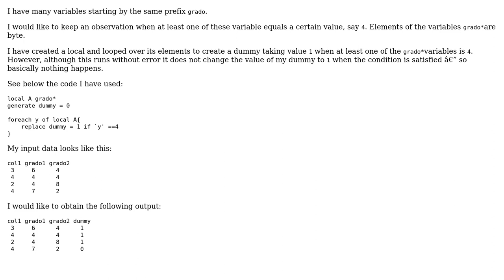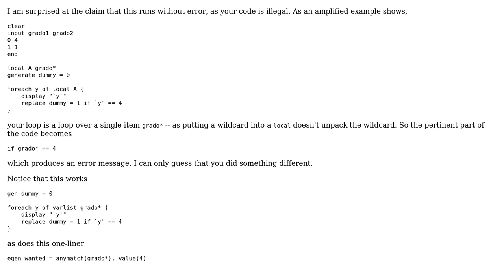Looping over many variables with the same prefix in their name (2 Solutions!!)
Looping over many variables with the same prefix in their name

With thanks & praise to God, and with thanks to the many people who have made this project possible! | Content (except music & images) licensed under CC BY-SA | Music | Images & others | With thanks to user Nick Cox user LisaB user Dima and the Stack Exchange Network Trademarks are property of their respective owners. You are responsible for your own actions.